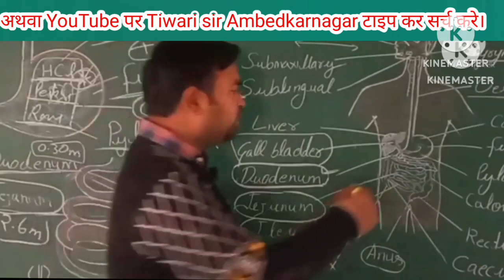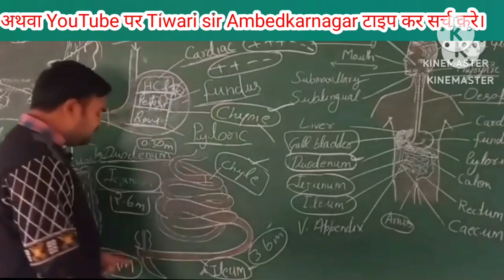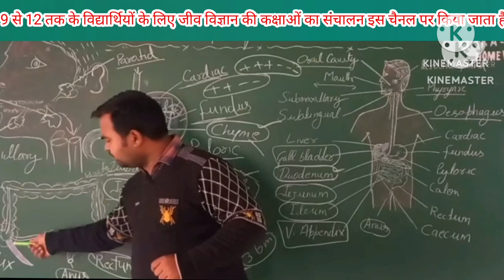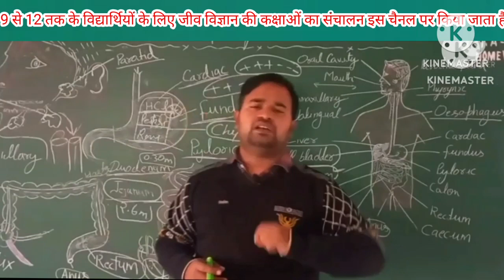Alimentary canal आहार नाल के भाग education exam Tiwari sir Ambedkarnagar akbarpur Pratapipur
"VARIOUS STEPS OF NUTRITION IN MAN"

1- INGESTION- The human beings have a special organ for the Ingestion of food. It is called mouth so man is ingested through the mouth.

2- DIGESTION- In human beings the digestion of food begins in the mouth itself.

* The mouth cavity contains teeth cut the food into small pieces, chew and grind it, so the teeth help in physical digestion.

* The salivary glands in our mouth provide saliva. Our tongue helps in mixing this saliva with food.

NOTE:- The salivary glands help in chemical digestion by secreting enzymes.

* The human saliva contains an enzyme called salivary anglaise. Which digests the starch present in food into sugar.

* The slightly digested food in the mouth is swallowed by the tongue and goes down the food pipe called oesophagus.

*The oesophagus carries food to the stomach.

* Perstaltic movement of food pipe pushes the slightly digested food into the stomach.

* The contraction and expansion movement of the walls of food pipe is called peristalsis movement.

** Stomach- The stomach is a J - shaped organ presented on the left side of the abdomen.

* The food is churned in the stomach for about three hours. During this time the food breaks down into still smaller pieces and forms a semi solid paste. (Chyme)

** Gastric gland- The stomach wall contain three tubular glands in its wall.
* The glands present in the wall of the stomach secrete gastric juice.

NOTE:- The gastric juice contains three substance- hydrochloric acids, the enzyme pepsin and mucus.

** The gastric juice contains three substances-
1- Hydrochloric acid
2- Enzyme pepsin
3- Mucus.

* Due to presence of Hydrochloric acid the gastric juice is acidic in nature.

* In the acidic medium the enzyme pepsin begins the digestion of proteins present in the food to form smaller molecules.

NOTE:- The protein digesting enzyme pepsin is active only in the presence of acid.

* Function of Hydrochloric acid is that it kills any  bacteria which may enter the stomach with food.

* The mucus helps to protect the stomach wall from it's own secretion of Hydrochloric acid.

NOTE:- If mucus is not secreted Hydrochloric acid will cause erosion of inner lining of stomach leading to the formation of ulcers in the stomach.

** Small intestine- The small intestine is the largest part of the alimentary canal.

* It is about 6.5 meters long in and adult man.

NOTE:- The small intestine in human beings is the site of complete digestion of food. ( Carbohydrates, protein, fat)

Tiwari sir